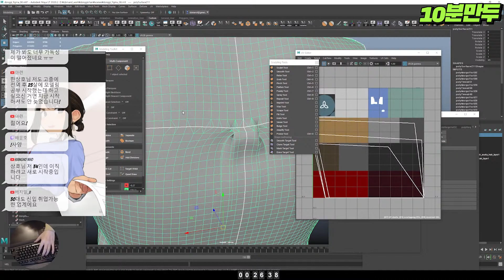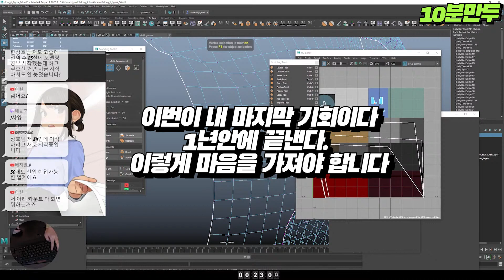취업하기위한 마음가짐에 대해 알려드립니다.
3D모델링 포폴 체크는 Vip 찐만두 분들만 해드리고 있습니다.

참여코드 mandu